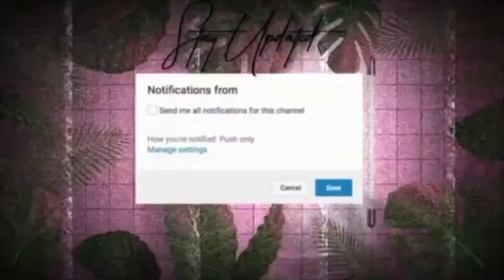Military Monday: What I Didn't Know I Could Bring ????? Air Force BMT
Hey everyone I’m back with another video !! So I’m starting the whole Military Monday series. Every Monday there will be a new video out that includes some information about the the military branch I’m in (U.S Air Force). Hopefully this video can help somebody out that is preparing for bootcamp.

Background Music
Playa by SWANK08
BEATS CREDIT